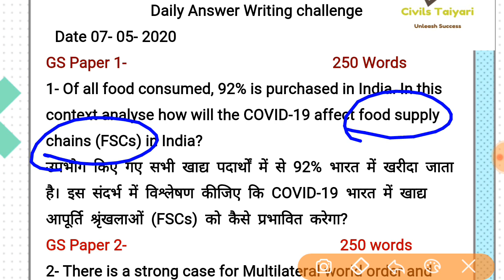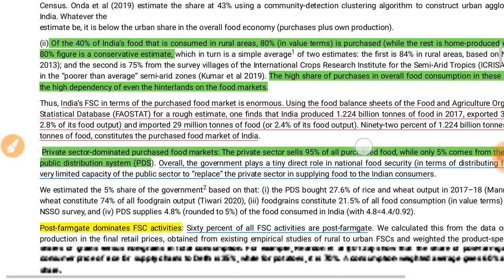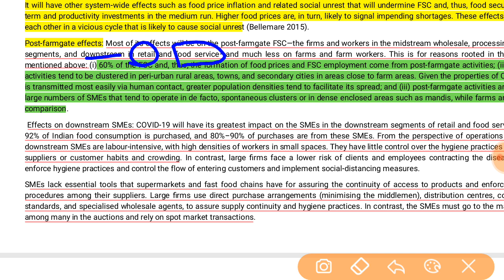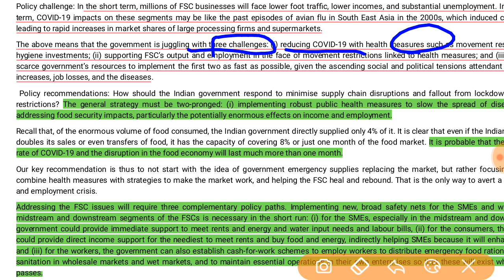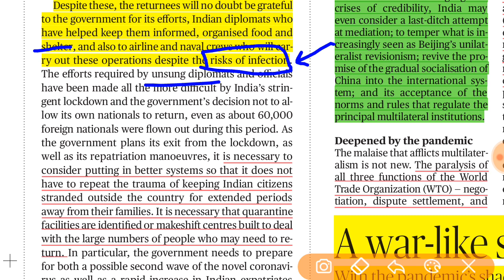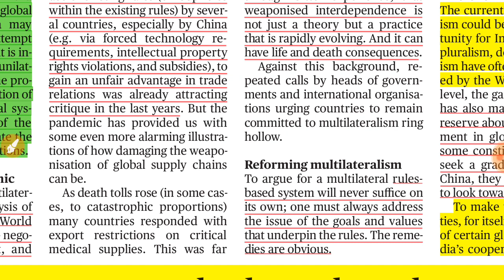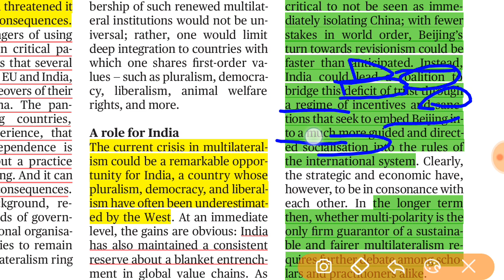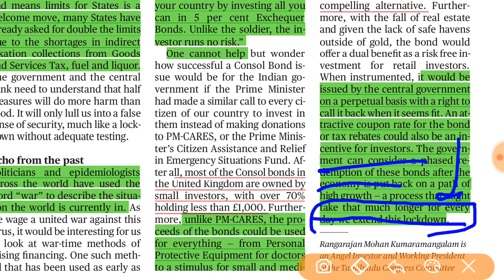Comprehensive News Analysis |The Hindu, Indian Express, EPW, DTE | 7 May, 2020| Civils Taiyari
All important news snippets from The Indian Express, The Hindu,  Economic and Political Weekly,  Down to earth, handpicked, highlighted, explained for comprehensive current affairs coverage.

Key features -
- Classification of articles paper wise
- Background information to learn
- Easy understanding of news
- Highlighted portion for your reference